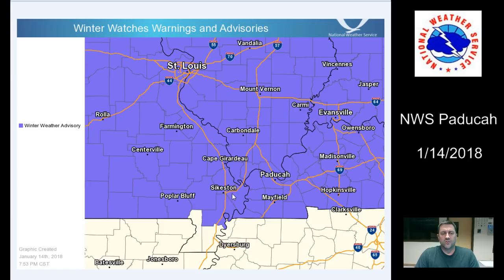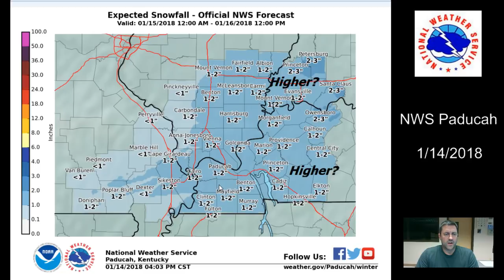Accumulating snow Martin Luther King Jr. Day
Multimedia Briefing - Winter Weather Advisory Monday into Monday evening Jan 15th, 2018.

Paducah, KY